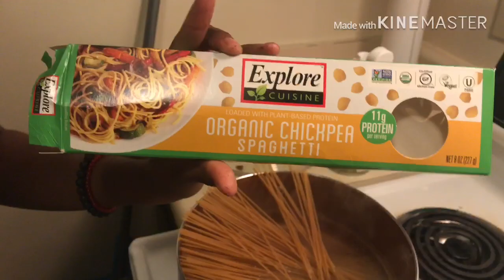HOW TO RAISE YOUR FREQUENCY(VLOG)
JUST A CASUAL DAY FOR THE HIGH FREQUENCY LIVING COUPLE

IF YOU’RE WONDERING HOW TO RAISE YOUR FREQUENCY AND ATTRACT ABUNDANCE TO YOU THEN WATCH THIS

THIS IS HOW WE STAY IN THE HIGHEST FREQUENCY ENJOYING THE NOW

EVEN WITH THE CORONA OUT, WE ARE STILL VIBRATING HIGH IN THE FREQUENCY OF LOVE WITHOUT FEAR

ALKALINE MUSHROOM TOMATO BASIL ALFREDO RECIPE:

ALL ORGANIC INGREDIENTS:

GRAPESEED OIL
PORTABELLA/WHITE MUSHROOMS
TOMATOES
ONIONS
CHICKPEA PASTA
SEA SALT
ONION POWDER
CAYENNE PEPPER
BASIL
SWEET BASIL
THYME
GINGER